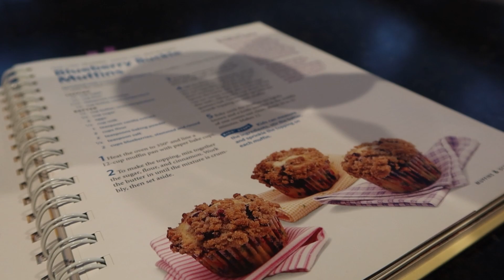A New Start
I cant believe that I am finally posting a new video. The last one that I posted was one and a half years ago.
I purposefully named this video " A New Start" because that is what it is. It is a new start in my videography, in my season of life and for this channel.
I put a lot of personal thoughts in this video and as always, I used lots and lots of nature footage.
I am so happy to be back and I am ready to share so much more here.